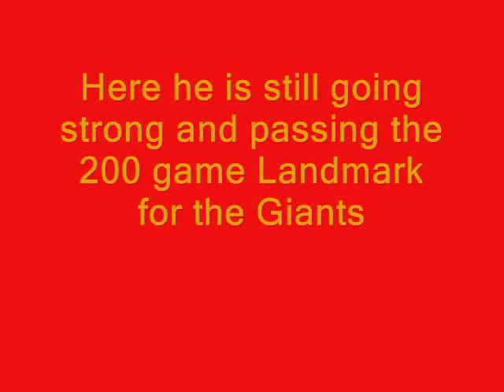Eorl Crabtree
Eorl Crabtree is currently the longest serving player at the Huddersfield Giants, Next season is Eorl's testimonial season & Its sure to be a BIG year for him & the club.